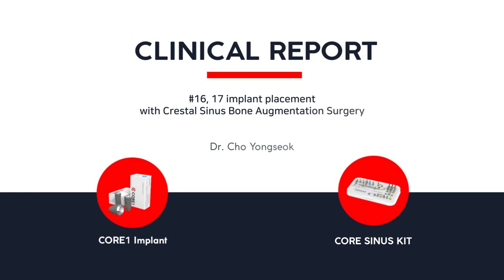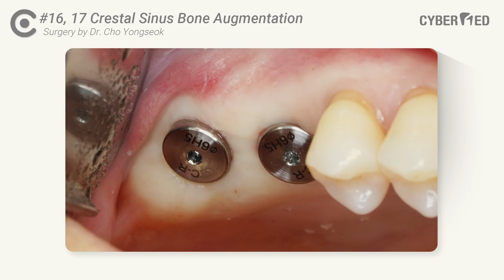[CYBERMED Clinical Report] #16, 17 Crestal sinus bone augmentation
" #16, 17 Crestal sinus bone augmentation " - Case by Dr. Cho, Yongseok